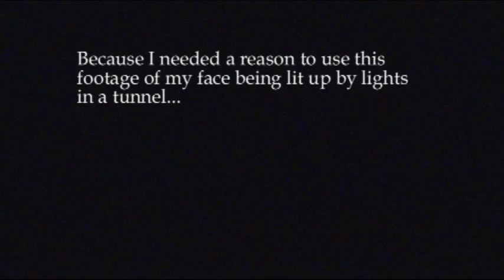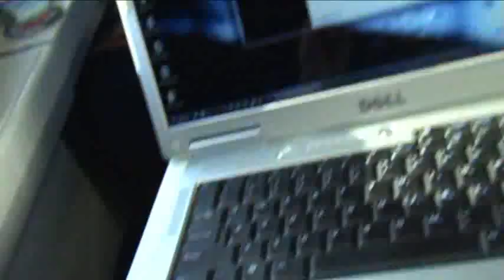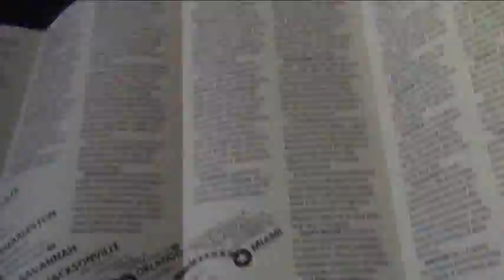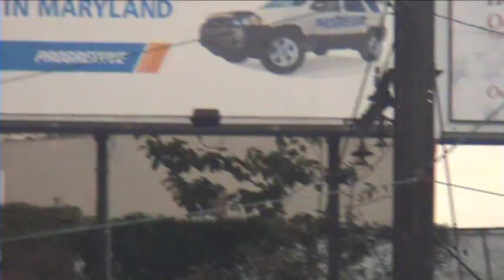Jer's Ride on the Train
Me on a train ride to New York.  I put a song by The Stars to it because it pretty much fit the time of the video exactly.
I hate my voice, but I left in some parts where I talk.  Sorry it's boring, but it wasn't that thrilling of a trip.